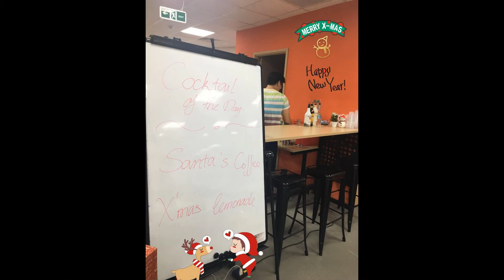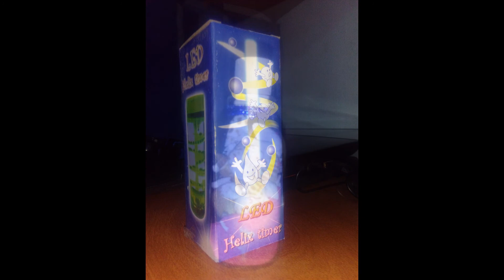2017.08.14 New office, AGB Building,14 Tan Hai, Ward 13, Tan Binh District, HCMC-continue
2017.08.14 New office Floor 1+2+3+4+5, AGB Building,14 Tan Hai, Ward 13, Tan Binh District, HCMC.(Floor 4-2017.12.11)-continue
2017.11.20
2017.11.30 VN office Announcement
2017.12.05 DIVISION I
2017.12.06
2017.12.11 -Floor4 - Technician at Division I - New position
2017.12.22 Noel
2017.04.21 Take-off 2